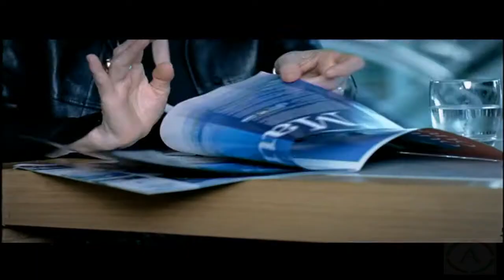Alex Britti - Festa Music Video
I personaggi nel video sono interpretati rispettivamente da:

Maurizio Costanzo (nato il 28/Agosto/1938, Roma - ITALIA, giornalista, conduttore televisivo, autore televisivo paroliere) nei panni del "Conte Dimesso";
Anna Galiena (nata il 22/Dicembre/1949, Roma - ITALIA, attrice) nei panni della "Donna Sola";
Muheddin Hagi Bascir Jonis (nato il 17/Settembre/1960, Roma - ITALIA, attore, compositore e musicista) nei panni del "Profugo";
Massimo Ghini (nato il 12/Ottobre/1954, Roma - ITALIA, attore e regista) nei panni dell "Attore Annoiato".

Questo video è incluso nella dvd-video compilation: ALEX BRITTI: BEST OF - VIDEO COLLECTION.